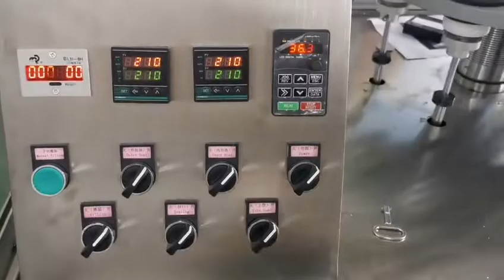How to filling toothpaste into tube : Auto tube cream toothpaste filling sealing machine